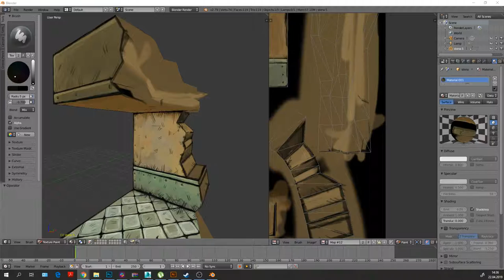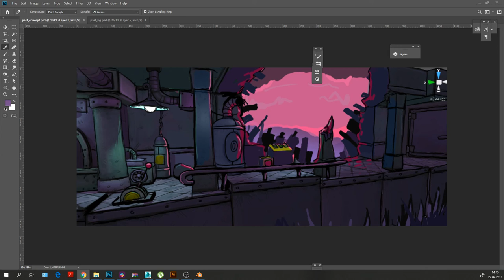making second level FISHER CAT game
- This is a process on creation a 3d model and texture for game - Fisher Cat
Created in fat snail studio